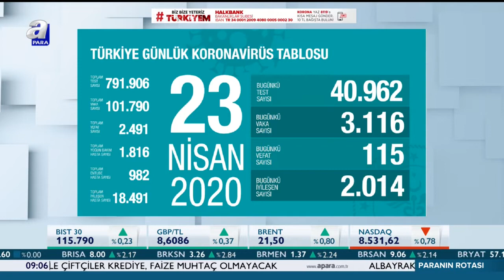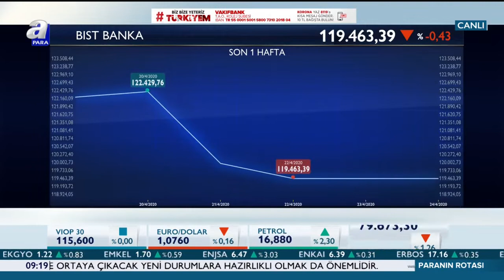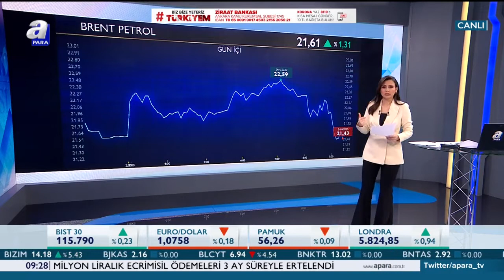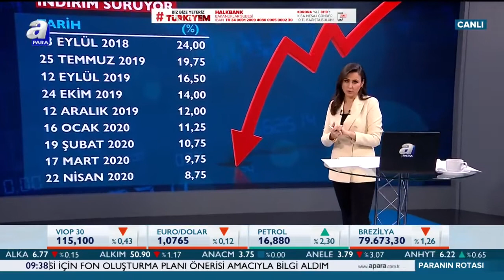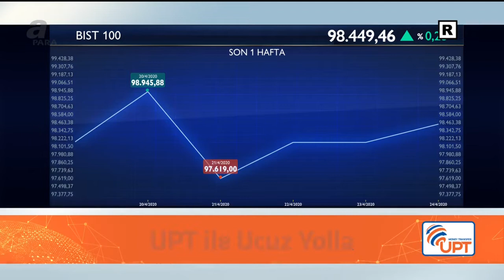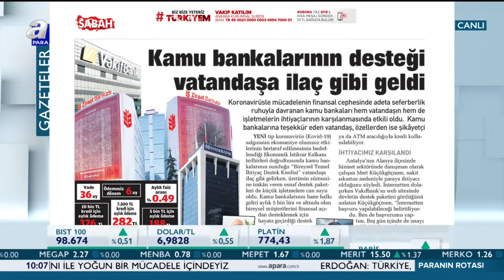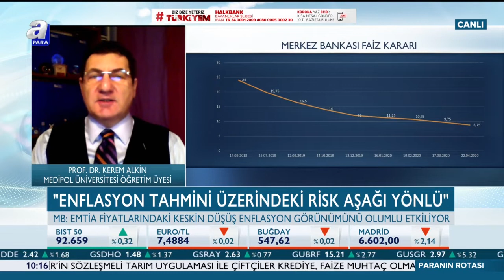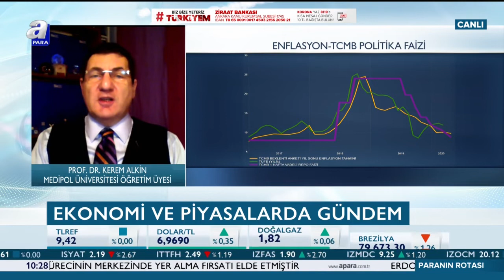Küresel Ekonomide Virüs Tedbirleri! / Paranın Rotası / A Para / 24.04.2020